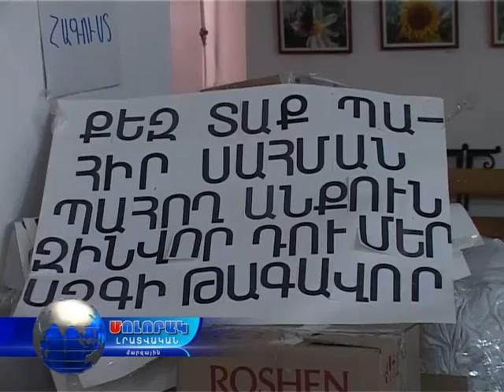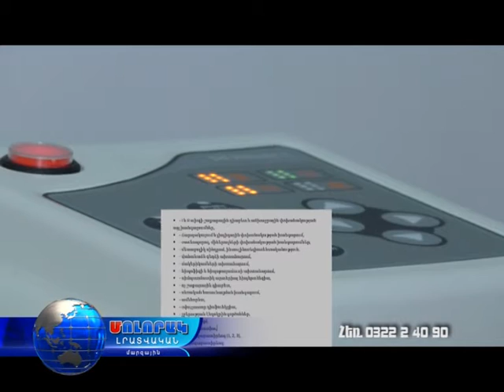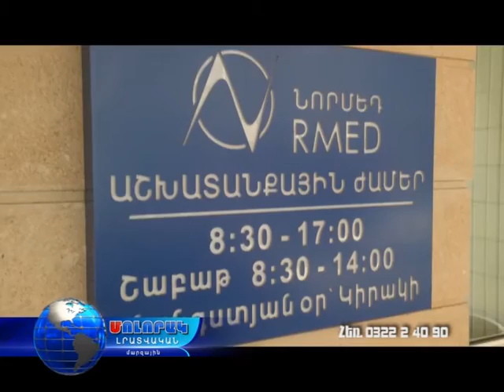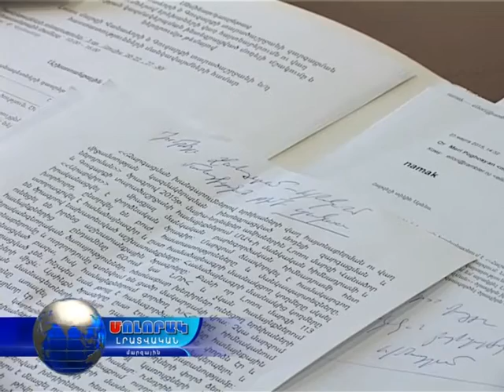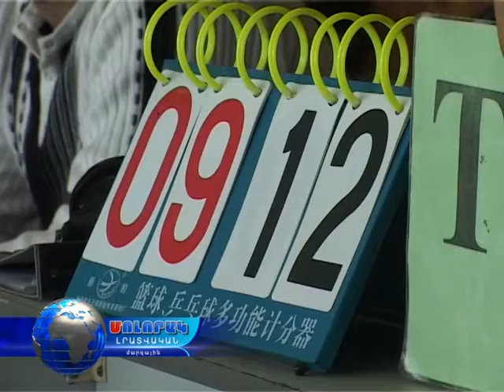Մոլորակ լրատվական գլխավոր թողարկում 13.04.16